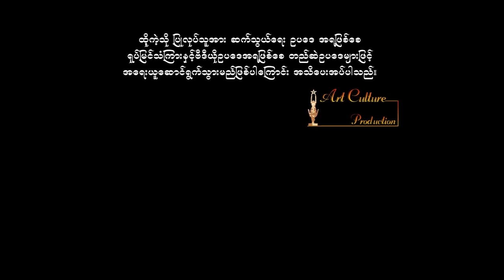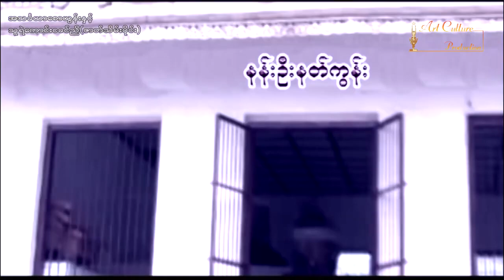အသင်္ခယာစောယွန်းနှင့် သူရဲကောင်းငခင်ညို (ဇာတ်သိမ်းပိုင်း) - နေရဲလင်း ၊ သီရိချိုဇင်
ဇာတ်ကားအမည် -  အသင်္ခယာစောယွန်းနှင့် သူရဲကောင်းငခင်ညို (ဇာတ်သိမ်းပိုင်း)